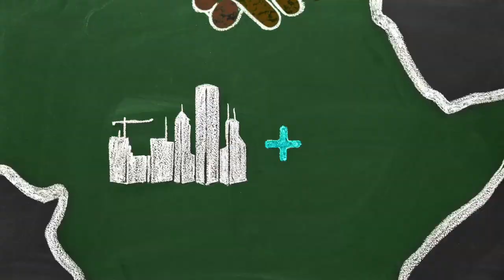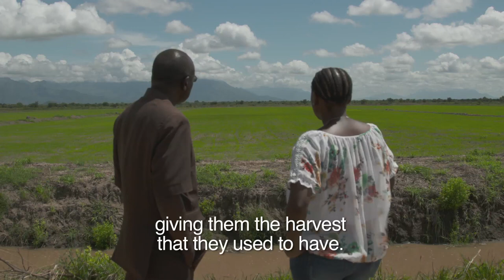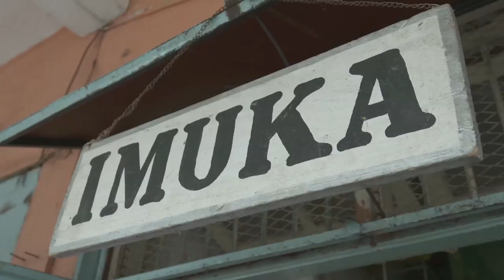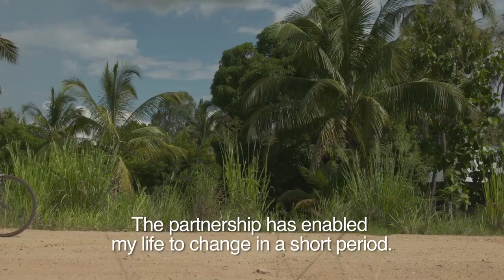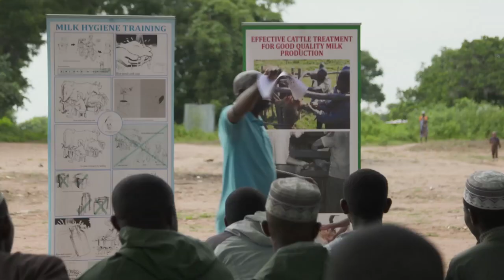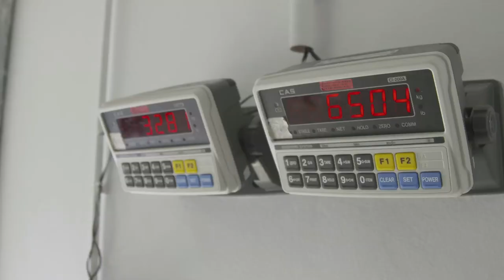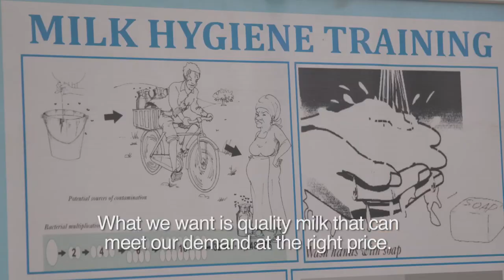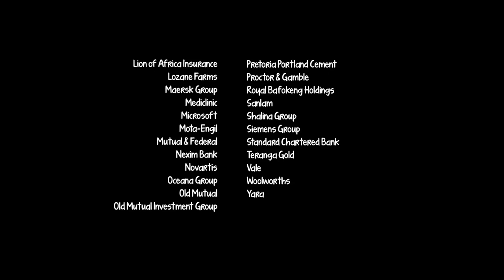'It's Africa's Time' Season 3 Episode 4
In this episode, IT’S AFRICA’S TIME travels to Nigeria where Fulani cattle herders own huge numbers of milk producing cows, yet the country has never had a local milk production industry...until now; and we also travel to Tanzania, where academics, the private sector and local farmers have joined forces to prove that yields can increase without harming the environment.

It’s quite extraordinary that Nigeria, the largest economy in Africa and home to almost 200 million people, does not yet have a strong supply of local milk raw material. FrieslandCampina WAMCO Nigeria is the country’s leading dairy manufacturer and in 2011, decided to introduce the country’s first ever milk producers’ up-skilling programme.

And in the Morogoro district in eastern Tanzania, a maize farming region in the south west is exploring a pilot program focused on the sustainable intensification of farming, delivered in an environmentally responsible way. Yara, in a partnership between the private sector, academia and farmers known as the Environment and Climate Compatible Agriculture Project, was engaged to examine whether improved protocols for agricultural intensification could co-exist with environmental stewardship and deliver increased yield and profitability to small holder farmers.

IT’S AFRICA’S TIME Season 3: Celebrating Inclusive partnerships across Africa